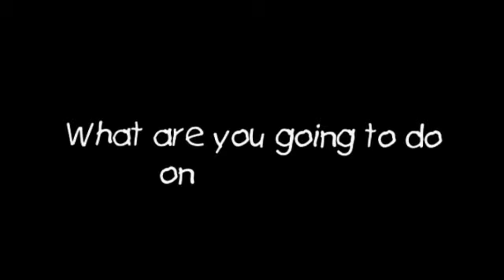Family and Friends 3 - Unit 15: Skills DVD